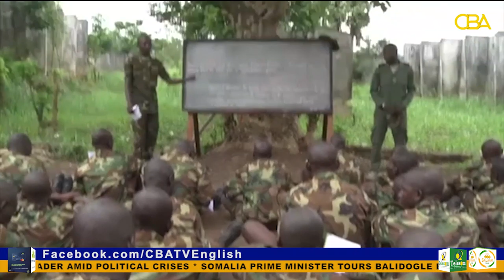CAR rebels attack and enter town before poll results announced